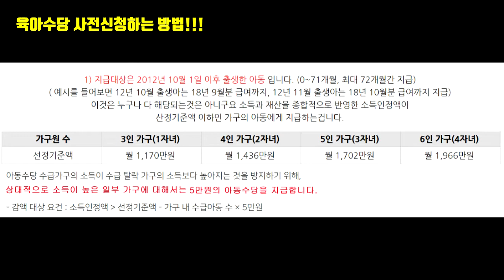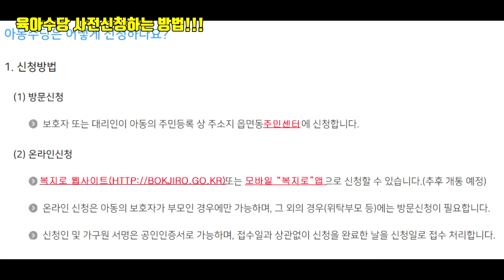[육아정보] 아동수당 [사전]신청하는 방법!!! 9월부터 추가10만원 지원받는 [꿀팁] 정보 공유~ 아빠,엄마들 사전신청방법 알고 추가로 10만원받아서 총 30만원 받으러 가즈아!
9월부터 추가로 10만원 추가로 지원받는 [아동수당]
방법을 알고 신청하면 쉽겠죠?
도치파파가 아동수당 사전신청방법을 쉽게 알려드립니다.
모두 방법알고 9월부터 30만원 지원받아보세요 ^^

[도치파파]의 육아TV입니다.
이제는 아빠들도 육아 박사가 될수 있답니다!
슈퍼 울트라 파워 아빠가 되어 보세요!

[구독]과 [추천]은 큰힘이 됨니다.